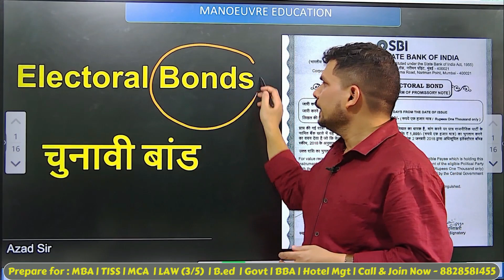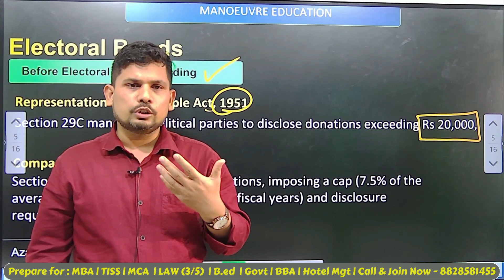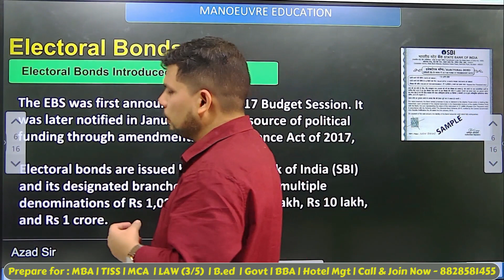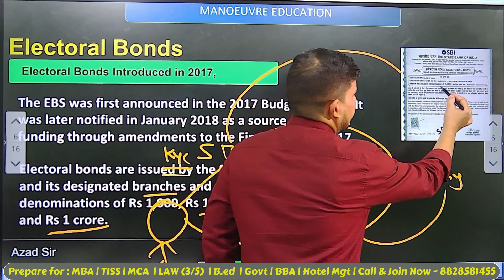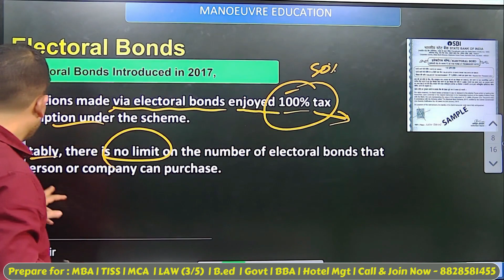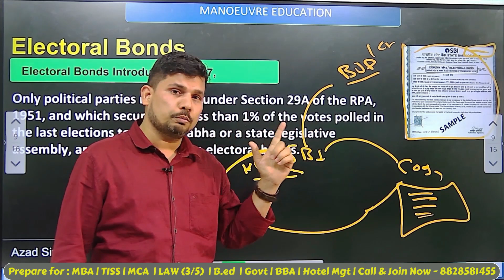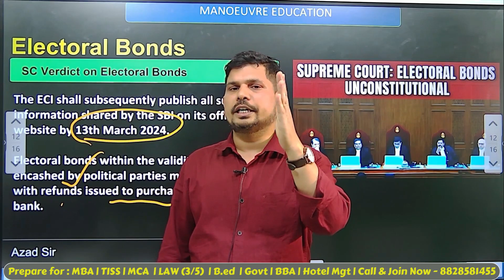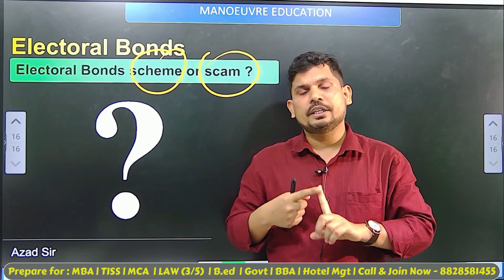Electoral Bond "Scheme Ya Scam" | Election 2024 Current Affairs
Electoral bonds are instruments/securities that are used to donate funds to political parties. Electoral Bonds may be purchased by a person who is a citizen of India or incorporated or established in India. A person being an individual can buy Electoral Bonds, either singly or jointly with other individuals.

The court announced its verdict on an ongoing petition calling for the bonds to be scrapped. The scheme has been under scrutiny, and the top court had in November said the bonds “put a premium on opacity” and can be “misused for money laundering”.

Prepare for Entrance Exam: MBA | TISS | LAW (3/5) YRS | B.ED | BBA | Hotel Management | Govt. Exams

Batches Launched - Online Live Classes | Books | Mock.
Call/Whatsapp on :
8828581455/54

CLASSROOM COACHING:-
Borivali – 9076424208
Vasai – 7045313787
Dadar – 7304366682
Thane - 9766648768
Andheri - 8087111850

Program Links -

New Youtube Channel Links -

Telegram Channels:-

Link for Govt. Exams Telegram Channel

WhatsApp Groups :-